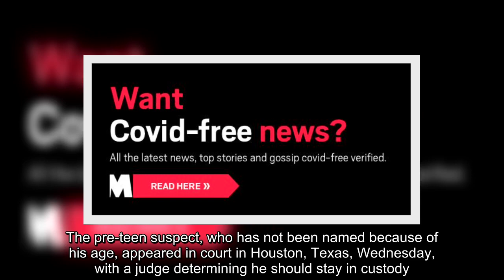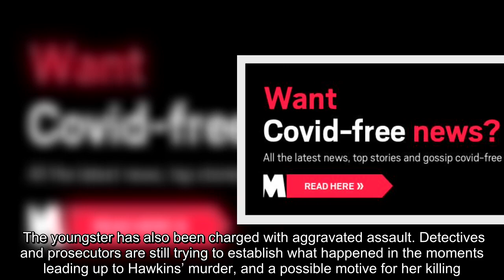✅ Boy, 12, ‘shot his babysitter, 51, dead while his mother was at work’